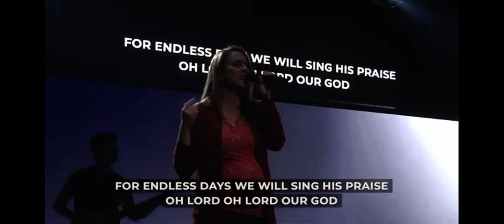O Praise The Name (Anástasis) [Hillsong Worship] - at Forest Hill Fort Mill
Band:

Drums: Solomon Dunlap
Bass: Ryan Devenney
Keys: Frank Quesada
Guitar: Richie Lollis
Vocals: Morgan Saunders, Elizabeth Kunze, + Ximena